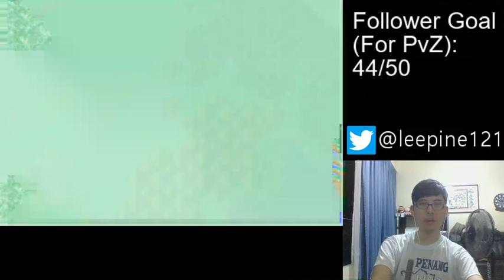Final Fantasy 1 BLIND Session #4: Suddenly Flight!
The plot takes an interesting twist as Poltergust5000 joins me on stream #4 of my 1st ever Final Fantasy playthrough!! Enjoy our banter as we journey towards the 2nd crystal!

Join me in my 1st experience with Final Fantasy I for GBA as I continue through the game that is the genesis of this beloved franchise. Will I enjoy it? Find out right here!